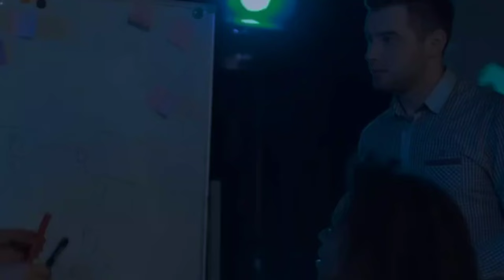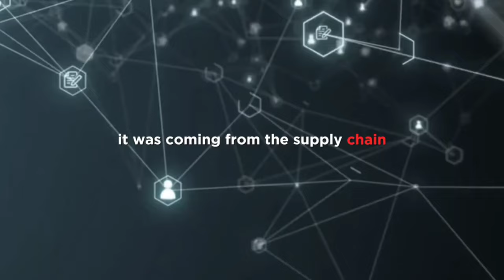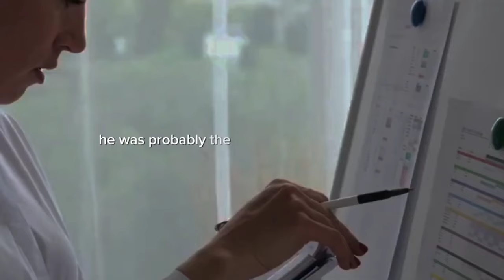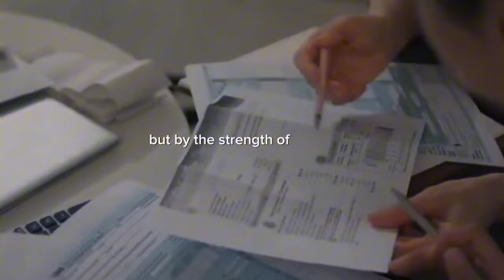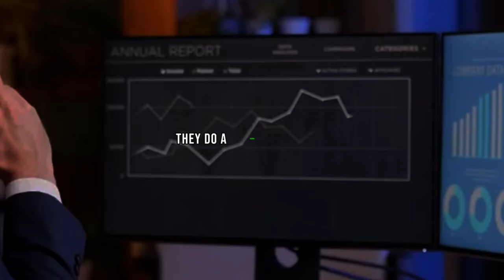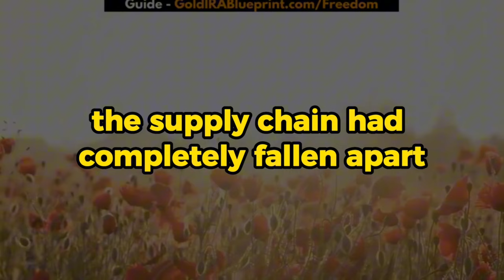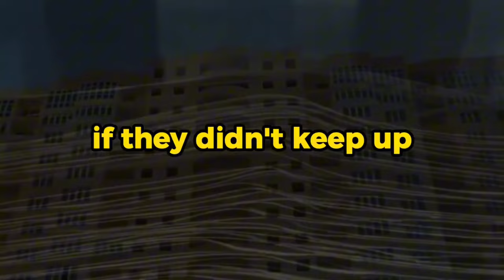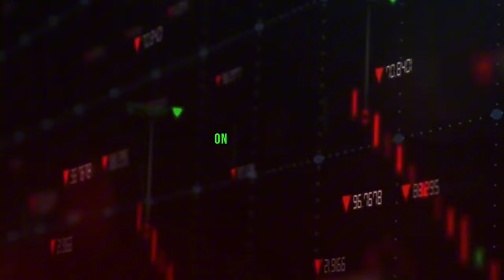JIM RICKARDS FULL INTERVIEW ABOUT U.S STOCK MARKET IN DIP ?